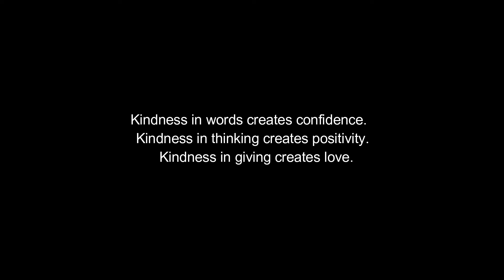FROM DANCING TO WEIGHT TRAINING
Show yourself  love.
You don’t need to be perfect to be a perfect friend or lover, but the commitment to yourself  is a precious responsibility.
Spirits last a lifetime only when you make a choice to keep it, fight for it, and work for it.  These acts of love don’t need to be extravagant either; they just need to be true.  And true love is always shown in deeds, not words.  Read The 5 Love Languages.- LOVE YOURSELF - JOIN ME